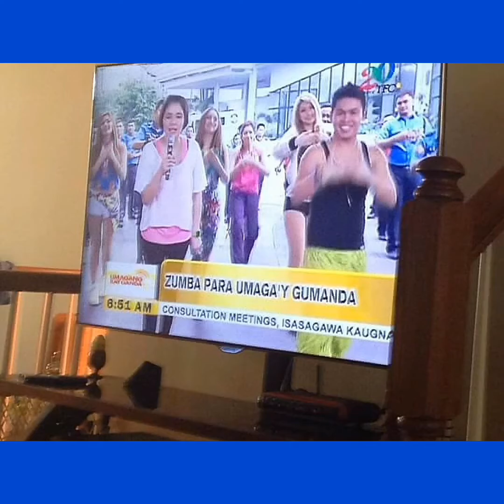Youtube Creator Deleting Subscribers